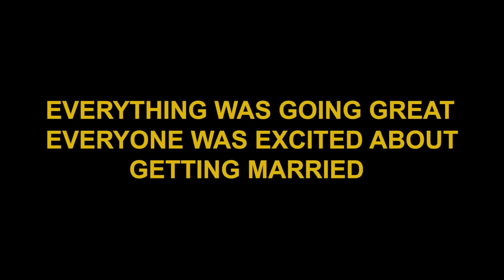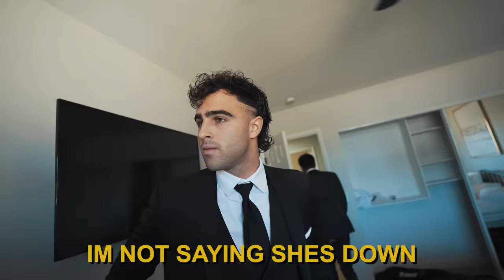I Got Married In Vegas Part 2!